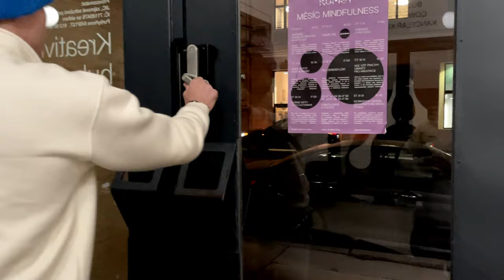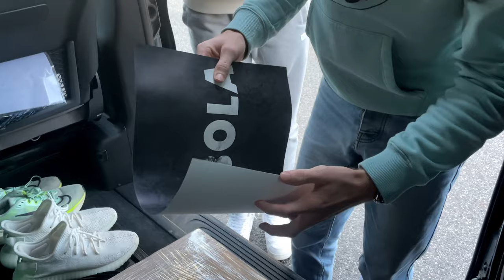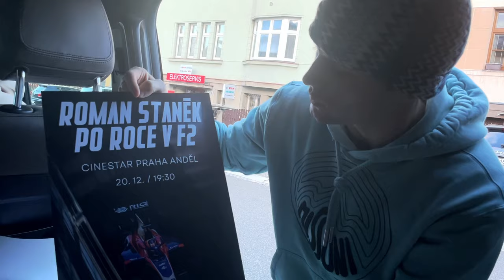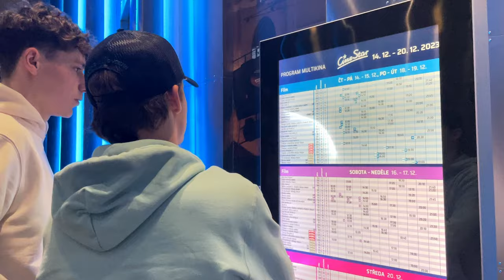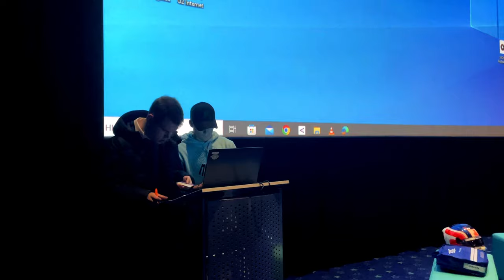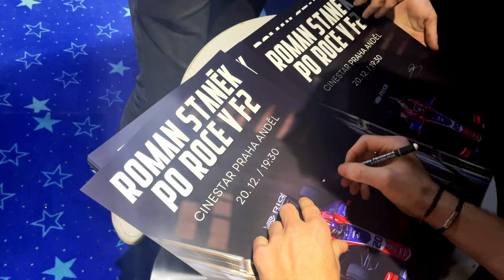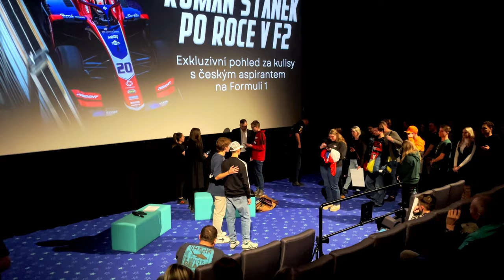VLOG - TALKSHOW PRAHA A NÁVŠTĚVA MIKE ROFT STUDIA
Návštěva MIKE ROFT studia a zákulisí první talkshow v Praze.